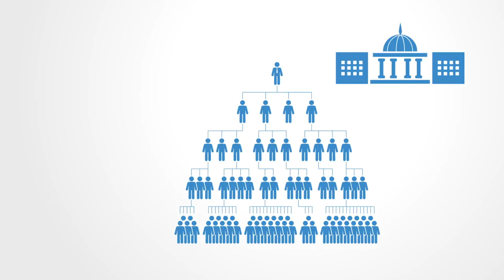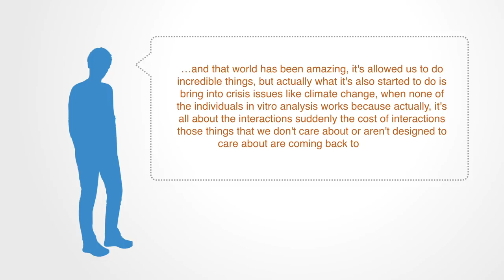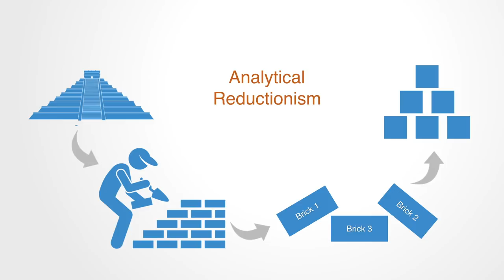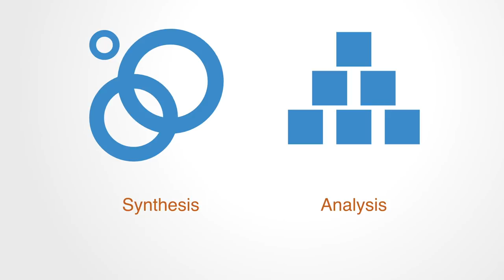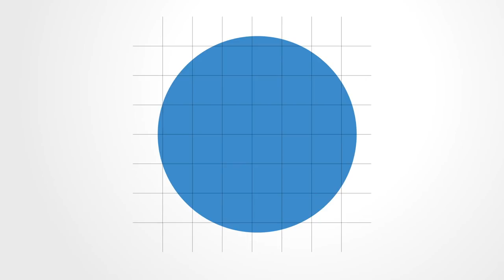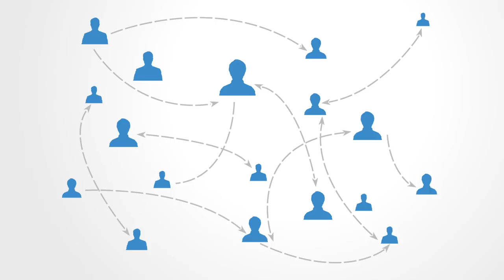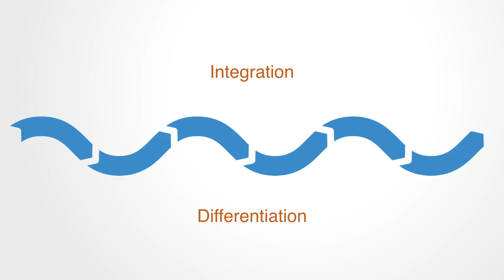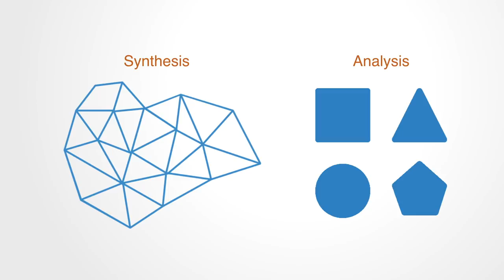Systems Thinking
Systems thinking recognizes two broad and qualitatively different processes of reasoning that guide our decisions and the actions we take; what is called synthetic holism and analytical reductionism. It is important to understand these two modes of reasoning as much of what is talked about in systems and complexity theory follow from them.